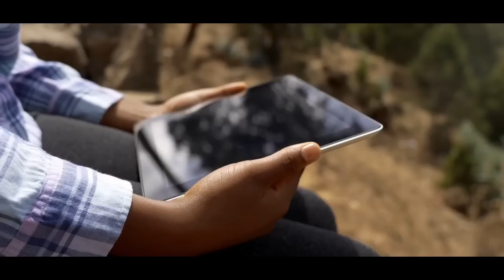አዲሱ የኢትዮጵያ ሳይንስና ስነ-ጥበብ ቤተ መዘክር እያለቀ ነው | The New Ethiopia Museum of Art & Science Near Completion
ላለፉት አስርት ዓመታት በላይ ሳይንስና ቴክኖሎጂ በሃገራችን እንዲስፋፋ እና የነገው ትውልድ በነዚህ መስኮች የላቀ ውጤት እንዲያመጣ እንደሞከረ ሰው፣ ታላቅ የሆነ የሳይቴክ ቤተ መዘክር ለዚህች ትልቅ አገራችን ማየት ጥልቅ ፍላጎቴ እና ህልሜ ነበር። ህልሜ ዛሬ ወደ እውነታነት ተቀይሯል፣ ደስታዬም ትልቅ ነው!

ይህ በአዲስ አበባ የሚገኝ አዲሱ የኢትዮጵያ ሳይንስ አና ስነ ጥበብ ቤተ መዘክር ነው! ከጥቂት ሳምንታት በፊት ጎብኝቼው በነበረ ግዜ ሊጠናቀቅ በጣም ጥቂት እንደቀረው ማየት ችያለሁ!

As someone who has been committedly advocating for science and technology and trying to inspire the next gen in Ethiopia for the past 10+ years, it has always been my deepest desire and dream to see a grand SciTech museum in this great nation. Well, I am beyond joyful to see that my dream is now becoming a reality!

This is the new Ethiopia Museum of Art and Science in Addis Ababa! I have visited is few weeks ago and it is almost completed!